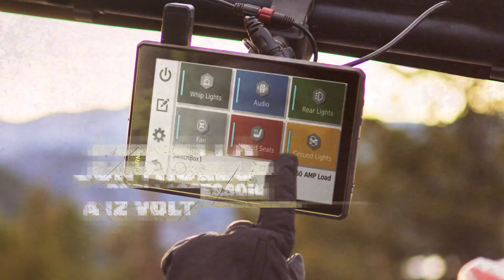Garmin Tread® SxS - Caratteristiche e Funzioni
Per le vostre avventure offroad, il navigatore satellitare Garmin Tread SxS dispone di tutte le funzioni necessarie e di mappe topografiche precaricate in 3D per Europa, Africa (inclusa Tracks4Africa) e Medio Oriente. Le mappe di Nord e Sud America, Australia e Nuova Zelanda sono inoltre disponibili per il download gratuito.